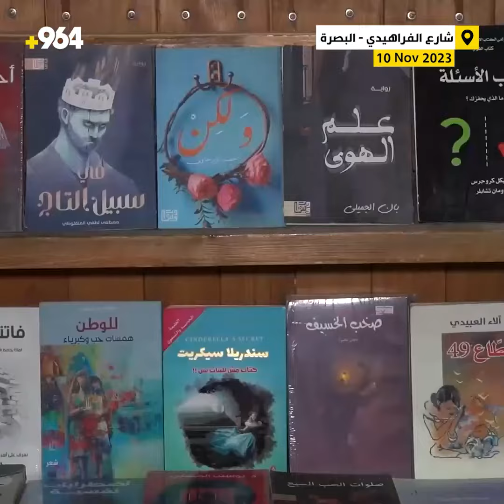كتب سبينوزا اليهـ*ـودي ونصوص كمال الحيدري الأكثر قراءة في “متنبي البصرة”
شارع الفراهيدي ينشط كل جمعة وسبت
يزدحم شارع الفراهيدي المخصص لبيع المطبوعات والفعاليات الثقافية، في البصرة، كل جمعة وسبت، ولكن ليلاً، وقد برزت هذه الأسبوع بين اهتمامات القراء، عناوين الفيلسوف اليهـ*ـودي سبينوزا، وكتب رجل الدين المثير للجدل كمال الحيدري.
أبو فاطمة – صاحب مكتبة لشبكة 964:
الإقبال الأكبر هذا الأسبوع كان على الكتب الفلسفية، وخاصة “العقل الفقهي، ومجلة أخلاق” للسيد كمال الحيدري.
أهم عناوين هذا الأسبوع كانت “رسالة في إصلاح العقل” للمفكر اليهـ*ـودي سبينوزا، والعيش بالتفلسف، وأطياف فلسفية، وتاريخ فلسفة القرن العشرين.
محمد عبد المهدي – مواطن:
بالنسبة لي أتواجد كل أسبوع هنا، وأهم الكتب التي اطلع عليها هي الكتب الدينية التي تعطي ثقة بالنفس أثناء الحديث مع المقابل وطريقة التعامل مع الانسان.
أكثر عنوان جذبني اليوم كان (رسالة الأدب في علم آداب البحث والمناظرة) للكاتب محمد محي الدين، والذي يبين ماهية المواضيع الداخلة في المناظرات.
والعنوان الثاني للكاتب البصري أسعد خلف عبارة عن مجموعة قصص متنوعة عن قضاء أبي الخصيب، وكذلك الكتاب “منية المريد في آداب المفيد والمستفيد” لزين الدين بن أحمد، والذي يبين البحث العلمي في العلوم القرآنية والعلوم الإسلامية.